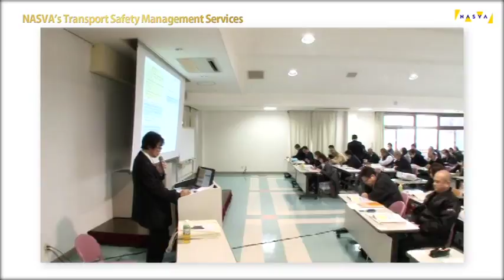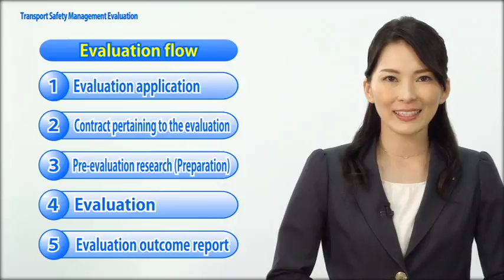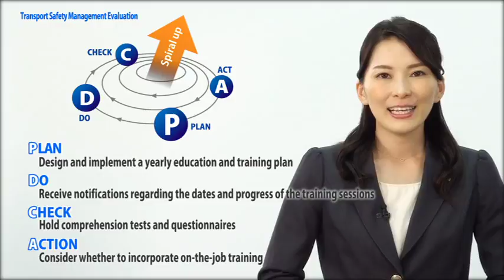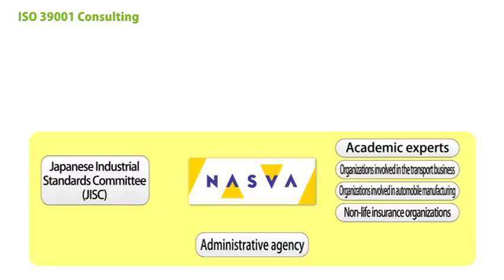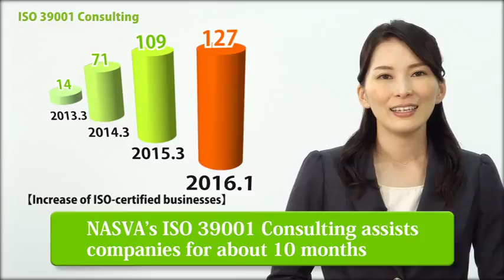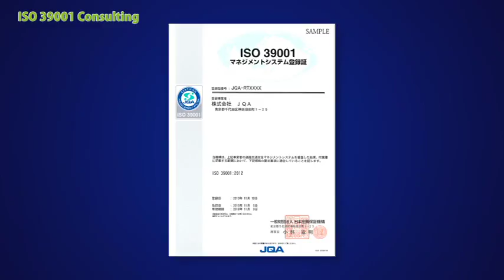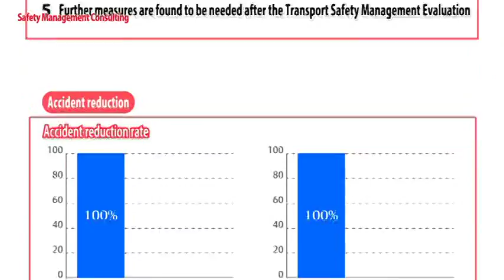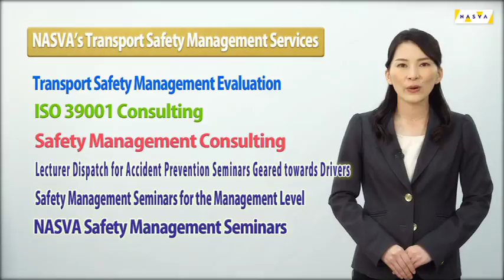NASVA’ｓ Transport Safety management Services（English）